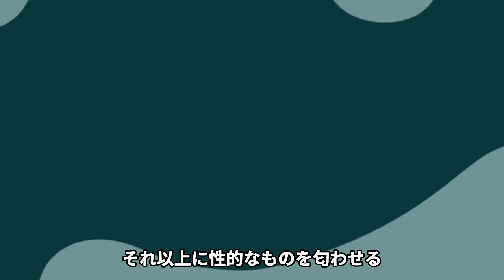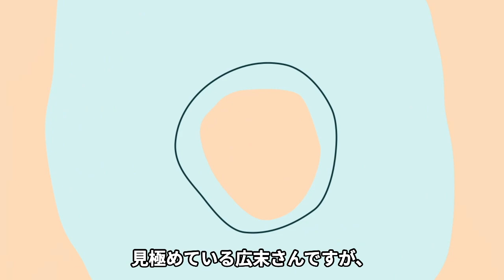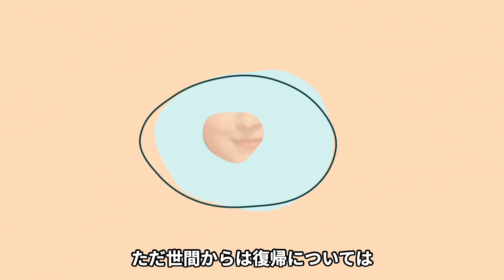広末涼子が芸能界復帰で業界大混乱…衝撃のW不倫事件で我が子も巻き込んだ女優が無期限謹慎中もやりたい放題でヤバイ！復帰一発目の仕事が…【芸能】